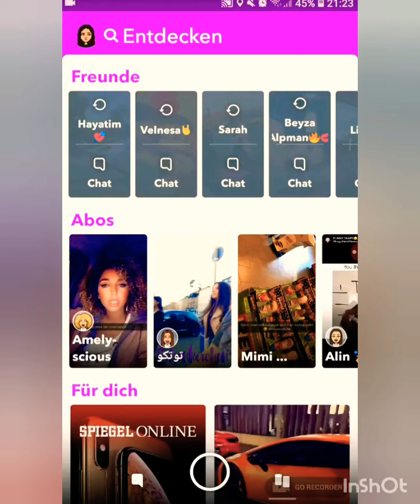BACK TO 2018 ❤